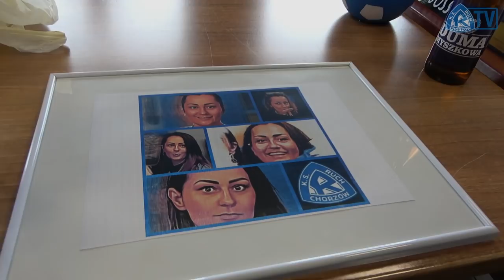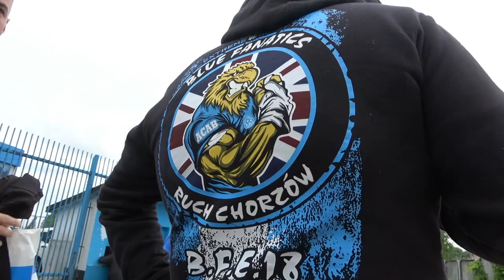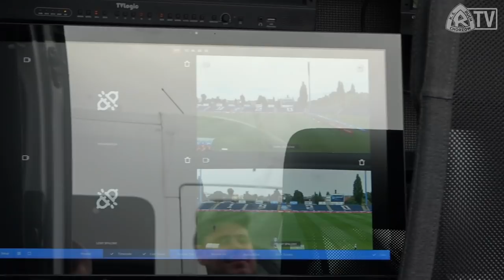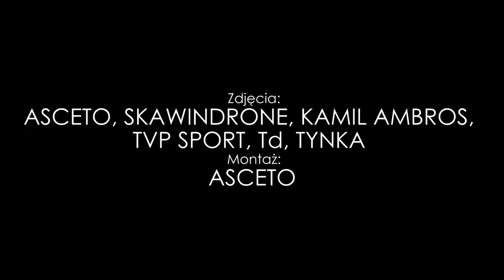KULISY BARAŻU: Ruch Chorzów 1-0 Radunia Stężyca (25.05.2022)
Zdjęcia: Asceto, SKAWINDRONE, Kamil Ambros, TVP SPORT,  Td, Tynka
Montaż: Asceto